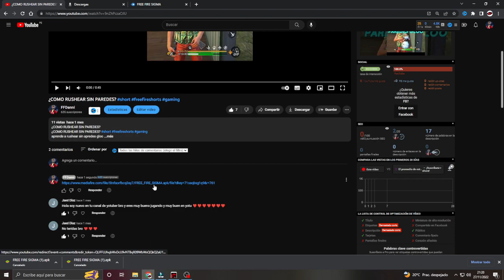DESCARGA YA EL NUEVO FREE FIRE SIGMA LINK DIRECTO !! MAS FLUIDO MAS FPS 240 🔴